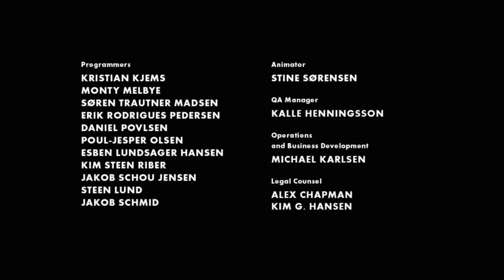LIMBO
Limbo is a puzzle-platform video game developed by independent studio Playdead. The game was released in July 2010 on Xbox Live Arcade, and has since been ported to several other systems, including the PlayStation 3, Linux and Microsoft Windows. Limbo is a 2D side-scroller, incorporating a physics system that governs environmental objects and the player character. The player guides an unnamed boy through dangerous environments and traps as he searches for his sister. The developer built the game's puzzles expecting the player to fail before finding the correct solution. Playdead called the style of play "trial and death", and used gruesome imagery for the boy's deaths to steer the player from unworkable solutions.

The primary character in Limbo is a nameless boy, who awakens in the middle of a forest on the "edge of hell" where he encounters a giant spider who tries to kill him. After using a trap to cut off the sharp points on half of the spider's legs, it retreats further into the forest, and the boy is allowed to pass. However, he is later caught in webs and spun into a cocoon. After breaking free from the threads that attached him to the roof, he is forced to hop, and eventually gets them off. After a while seeking his missing sister, he encounters only a few human characters who either attack him, run away, or are dead/dying. At one point during his journey, he encounters a female character, who he thinks might be his sister, but is prevented from reaching her. The forest eventually gives way to a crumbling city environment. On completion of the final puzzle, the boy is thrown through a pane of glass and back into the forest. After he wakes up and recovers from the pain and shock, he walks a short distance until he again encounters a girl, who, upon his approach, stands up, startled. At this point, the screen cuts to black, abruptly ending the game.